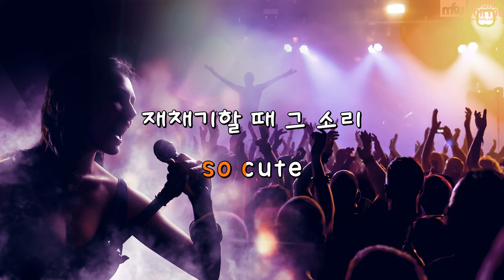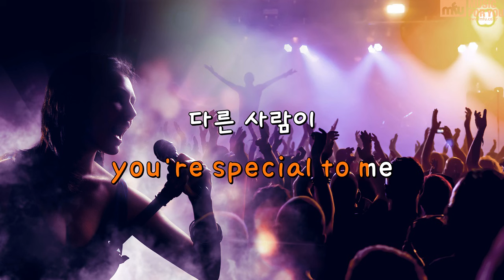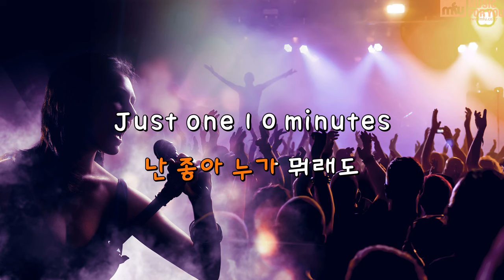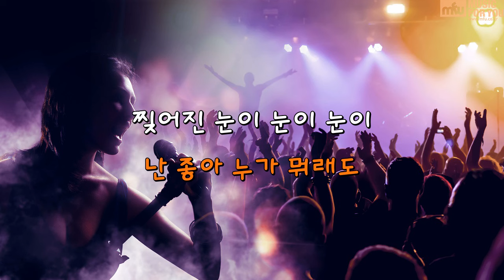니가 내 기준 - 유브이,태민 (Instrumental & Lyrics)